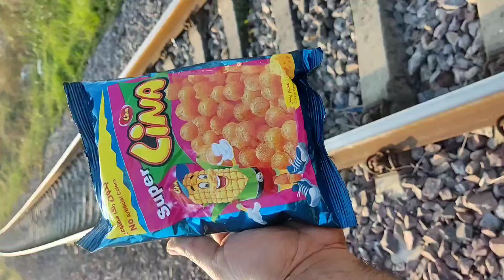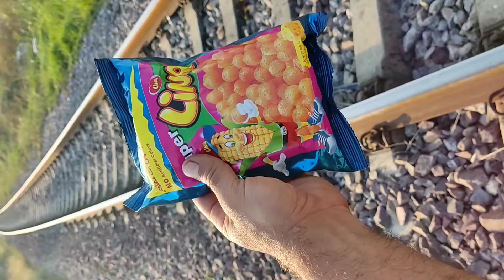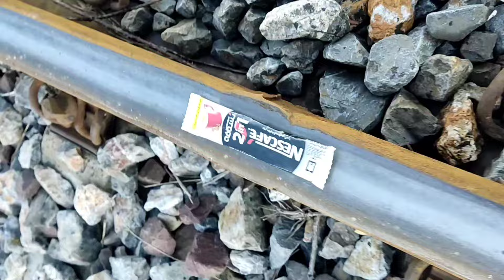🚂 super train crushing 🚀😎🍑